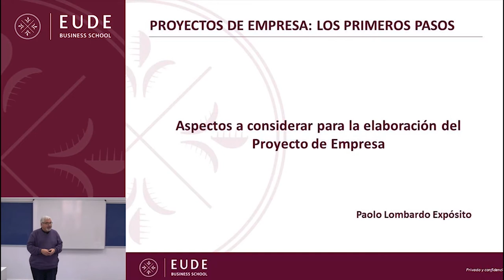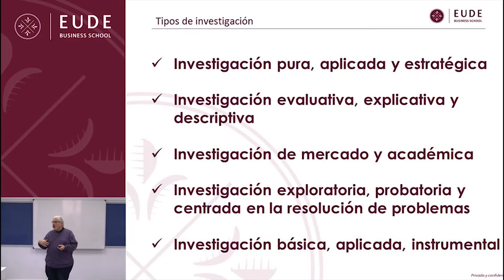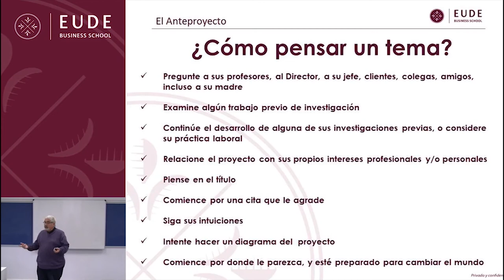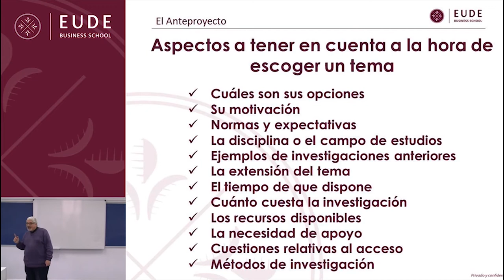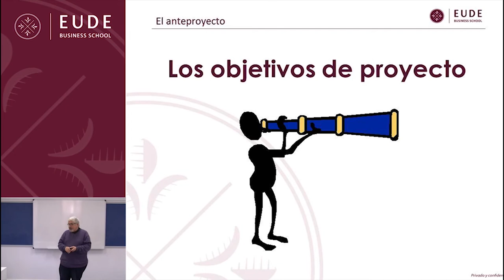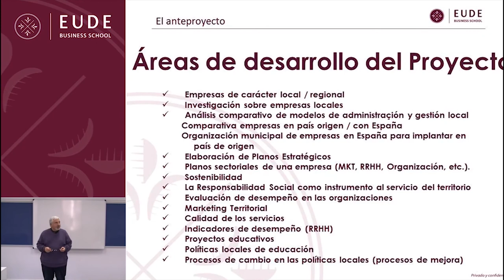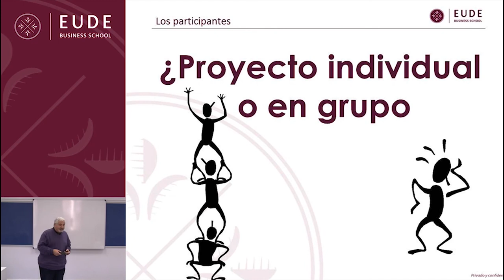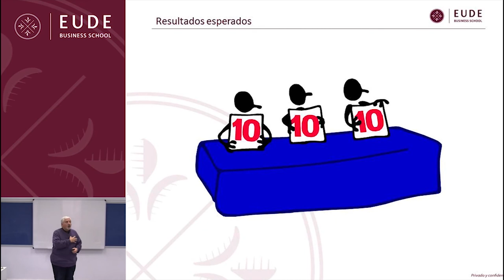20150204 Estructura y Fases del Proyecto Fin de Master